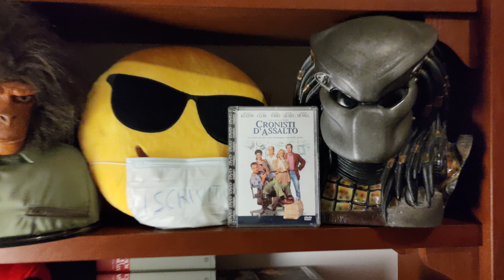CRONISTI D'ASSALTO recensione veloce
voto 7.7
film veloce e ansiogeno tra la commedia e il film serio
piacevole
super cast

acquisto

6 =   SUFFICIENTE
7=    DISCRETO
8=    BUONO
9=    OTTIMO
10 = ECCEZIONALE

amazon prime

amazon music